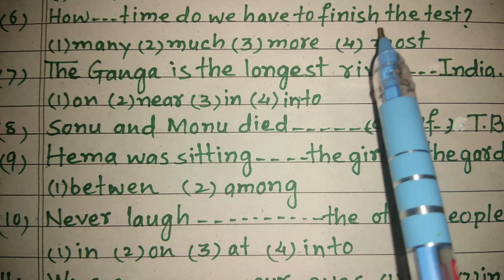ENGLISH GRAMMAR /MOST LIKELY GRAMMAR ITEMS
EXAMINATION ORIENTED EXERCISES
MOST LIKELY GRAMMAR ITEMS